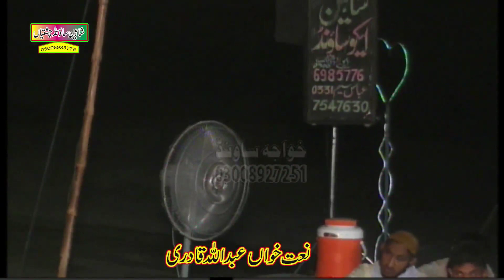Sanu kohjhi wekh na Abdullah Qadri new latest arfana kalam 2021 by khawaja sound 03008927251